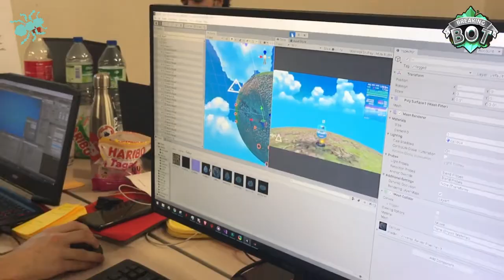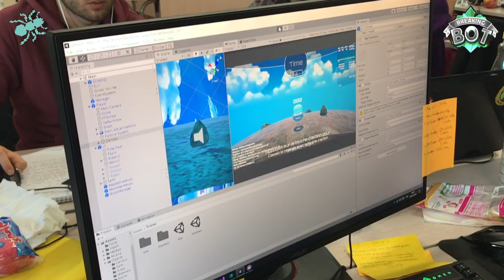Scientific Game Jam 2020 - Comment créer un jeu en 48h - l'exemple de Breaking Bot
Créer un jeu vidéo en 48h avec une équipe de moins de dix personnes, c'est possible ! L'équipe Démonazite a créé son prototype de jeu Breaking Bot lors de la Scientific Game Jam 2020. Les membres de l'équipe reviennent sur leur expérience et expliquent leur rôle dans l'équipe et le processus de création du jeu.

Pour approfondir la vidéo, un article complet sur le game design du jeu Breaking Bot :

Vidéo réalisée par le Média Lab de la Casemate

La Scientific Game Jam 2020 Edition Grenoble a eu lieu du 7 au 9 février 2020 à l'Auditorium INP. L'évènement est organisé en partenariat avec L'Université Grenoble Alpes et la Casemate, et financé par l'IDEX Grenoble Alpes.